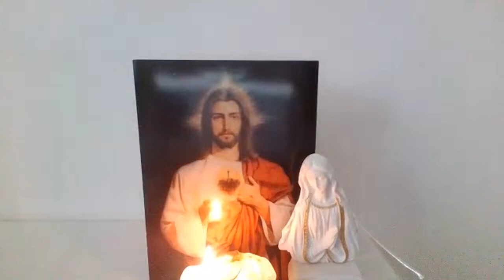Santo Rosario de HOY, Misterios Gloriosos.